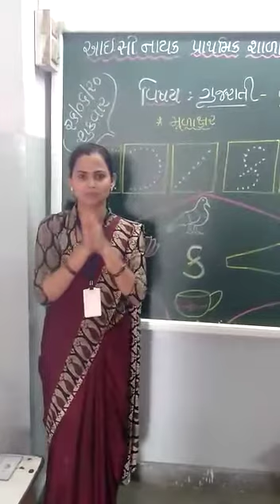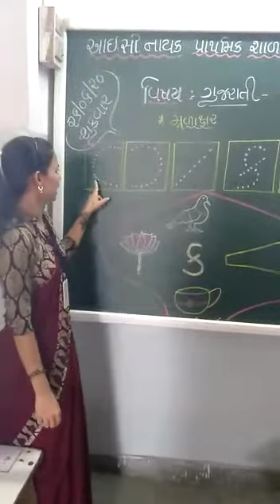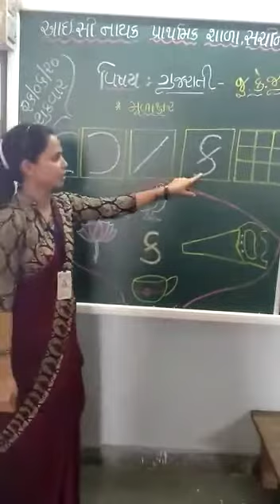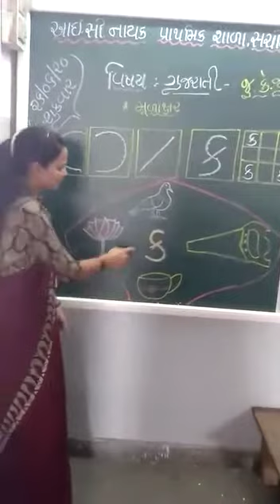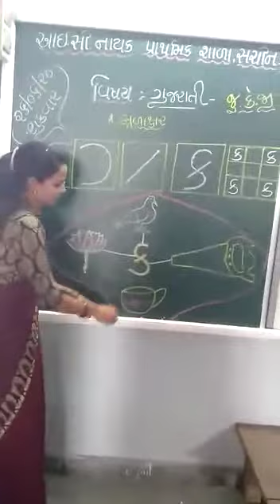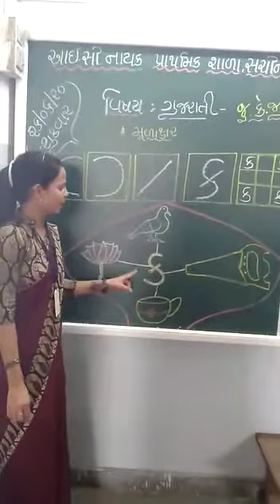June 26, 2020